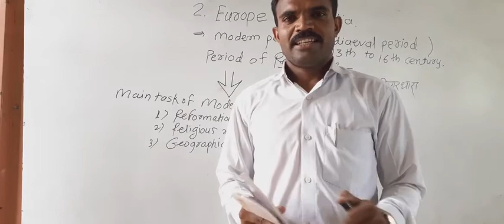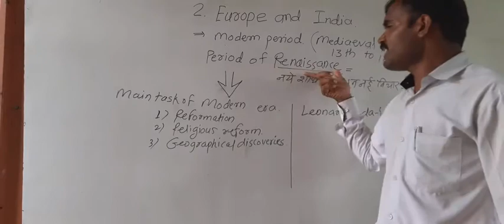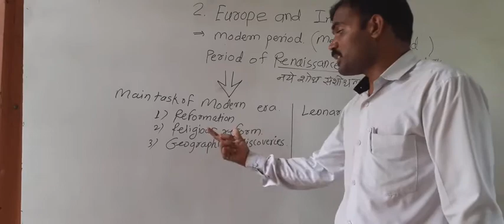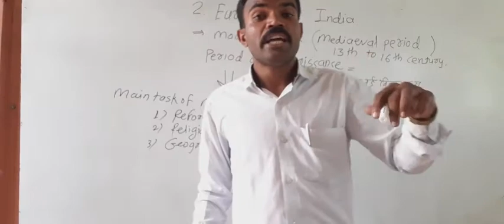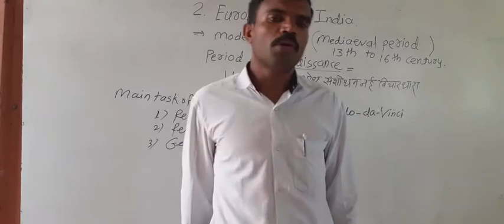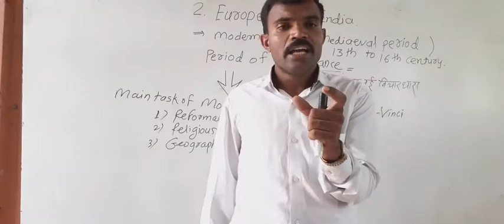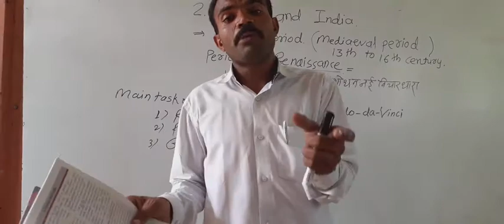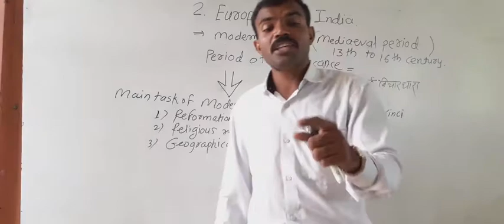Lesson 2 History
Europe and India